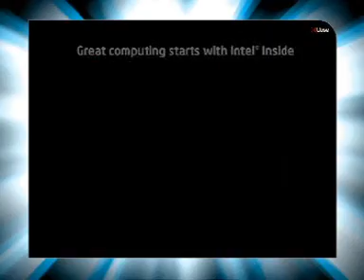Hyderabad - I-max Mall -anwar- Intel Multiply Your Grooves